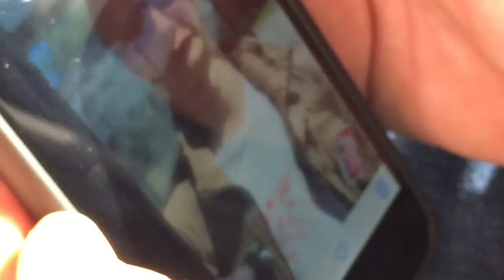Rennie The Movie